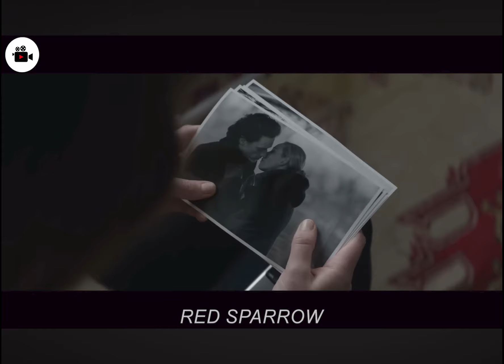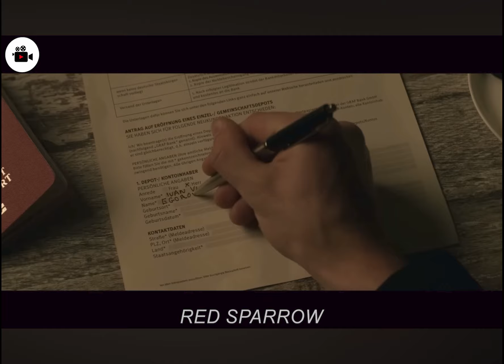final test!! Only young Russian spy girls can overcome enemies with their bodies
Ballerina Dominika Egurova is recruited into the Sparrow School, a Russian intelligence service, where she is forced to use her body as a weapon. His first mission was to target a C.I.A. This factor threatens the security of both countries. Who can resist young Russian girls?

MOVIE NAME : RED SPAROW